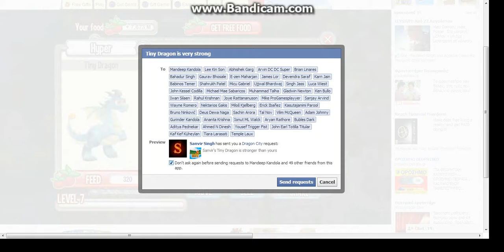tiny dragon-dragon city